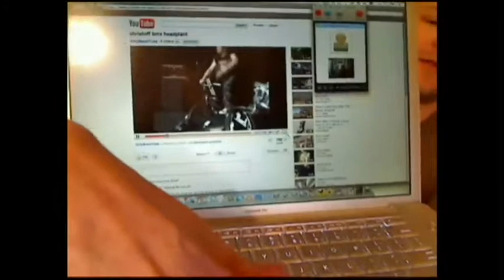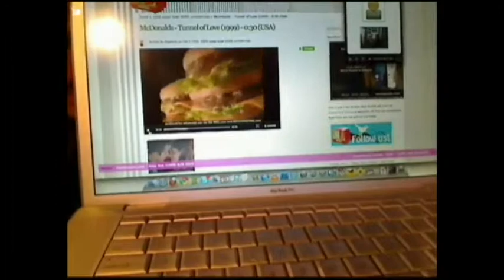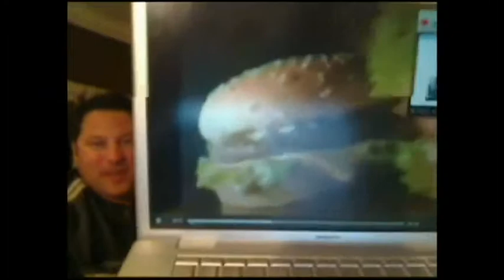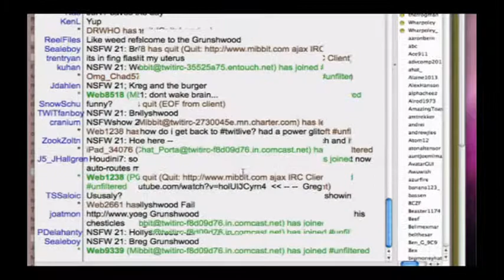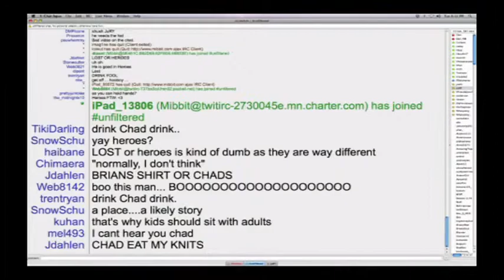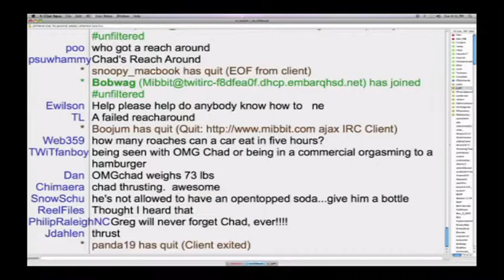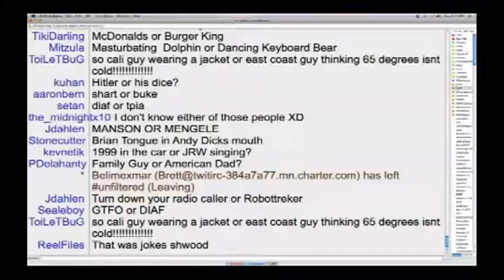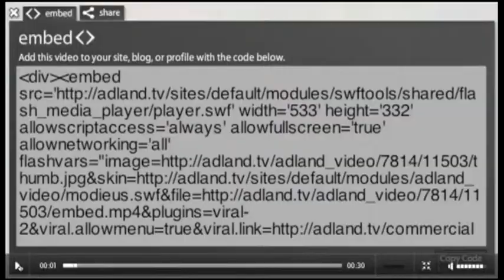NSFW #21: New Show Fails Weekly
Greg Grunberg from Lost and Heroes invites Brian over to his home in LA to ride the Fail Trail.